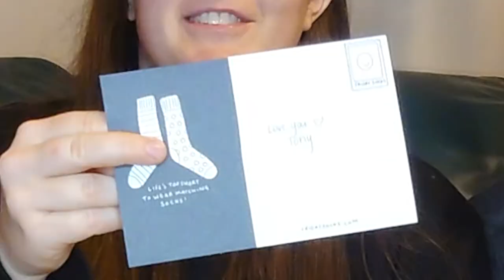Friday Sock Co - June 2023 Unboxing (Women's)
Tony surprised ME with a subscription. How about that?